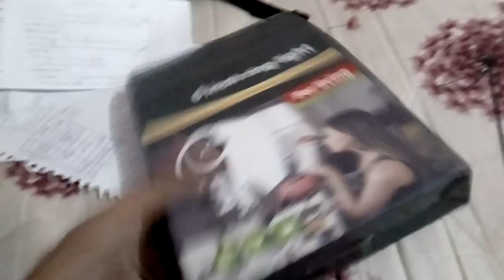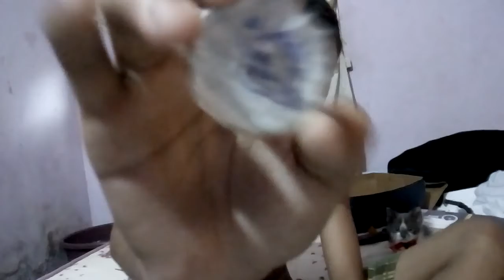MEU NOVO GATO DE ESTIMAÇÃO 📹🐈iago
MEU NOVO GATO DE ESTIMAÇÃO

ESSE É MEU GATO DE ESTIMAÇÃO NÃO SEI O NOME DELE AINDA KKKK